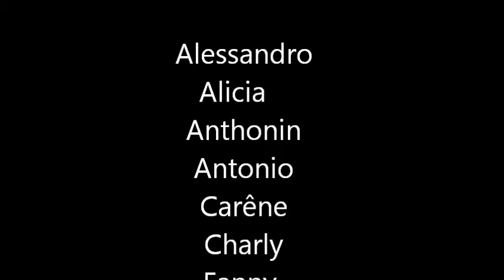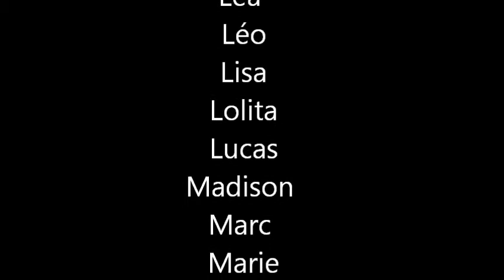"Papaoutai"Kermesse école Hoenheim Centre CM2 2014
Chorégraphie de "Papaoutai" par les élèves de CM2 de l'école élémentaire du Centre à Hoenheim dans le cadre de la kermesse de fin d'année 2013/2014